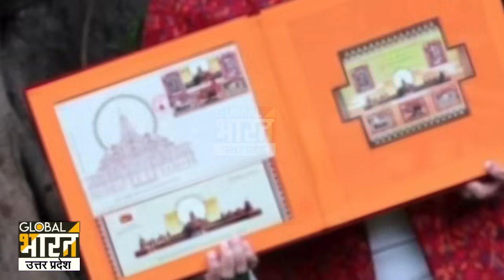जिस दिन होगा राम मंदिर का उद्घाटन, उस दिन पाकिस्तान वाले क्या करेंगे, चल गया पता